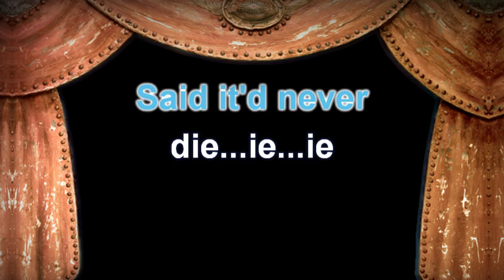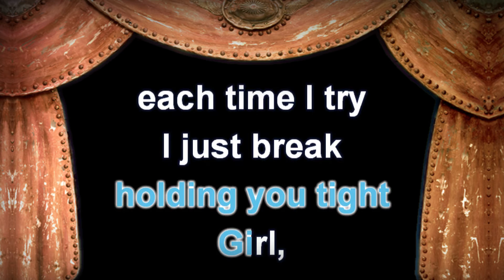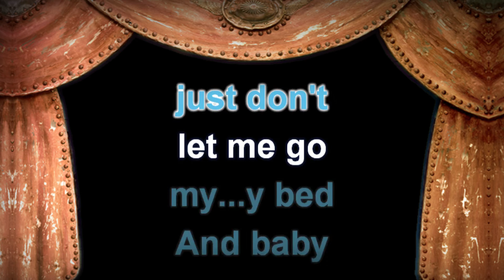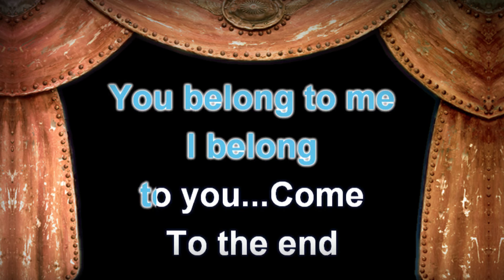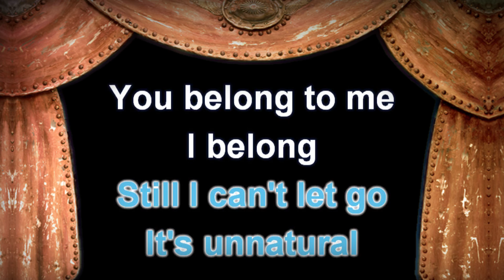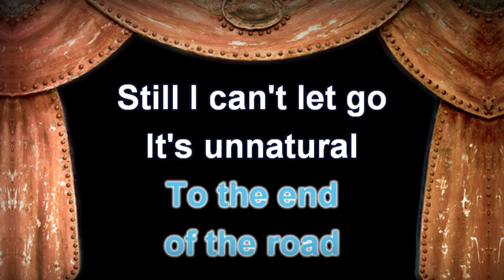Boyz II Men - End Of The Road - Lyrics (Karaoke Version)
Boyz II Men - End Of The Road with Lyrics (Karaoke Version)